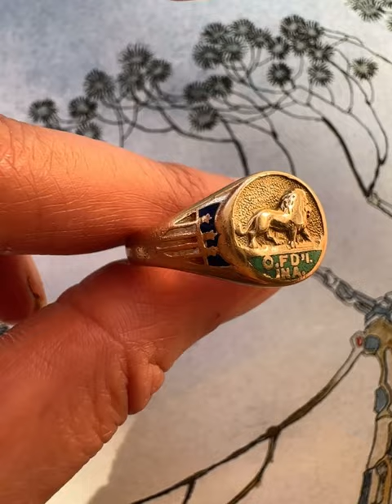14k Gold and Enamel Sons of Italy Ring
The lion signet ring in our shop is really an Order of the Sons of Italy ring. Here's a little bit more about it.